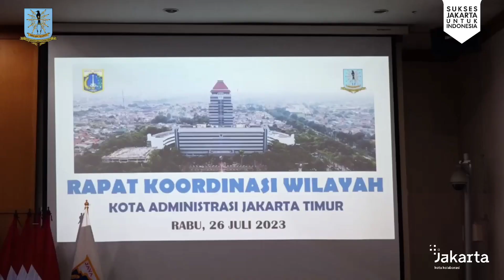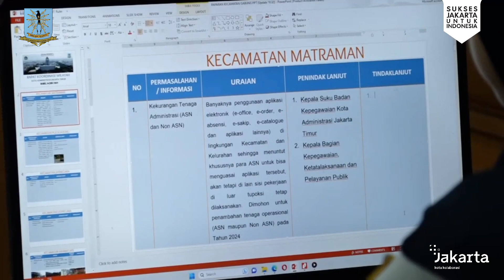Pemkot Jakarta Timur Targetkan Penurunan Stunting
Pemerintah Kota Administrasi Jakarta Timur menargetkan angka stunting di bawah 14 persen. Target itu muncul dalam Rapat Koordinasi Wilayah (Rakorwil) yang dipimpin Walikota Administrasi Jakarta Timur, M. Anwar, di Ruang Pola Kantor Walikota Jakarta Timur, Rabu (26/7/2023).

Walikota mengatakan, dari 14,4 persen angka stunting akan ditekan terus sampai di bawah 14 persen yang ditargetkan dengan berbagai program.